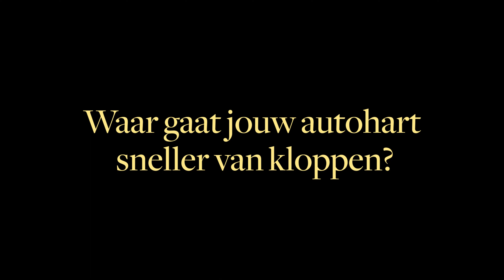Autohart van Hedin Automotive Haarlem | Ford Dealer | Leidsevaart 592 in Haarlem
Welkom bij het autohart van Hedin Automotive Ford in Haarlem.
Wij snappen dat een rood lampje op je dashboard niet alleen betekent dat er een technisch probleem is, maar ook dat je niet op tijd op je afspraak bent. Of thuis bij de kinderen. En dat een auto meer is dan een stuur en vier wielen. Daarom doen wij er alles aan om te zorgen dat je meer geniet van je auto.

Bij onze Hedin Automotive Ford dealer in Haarlem kun je een nieuwe of tweedehands auto kopen, leasen of financieren. Wij hebben jarenlange ervaring met deze merken en adviseren we je graag. In de garage van onze dealer in Haarlem staan we voor je klaar voor vakkundig onderhoud, reparaties, een APK of een bandenwissel.

Bekijk online de voorraad nieuwe auto’s en occasions van onze dealer in Haarlem en plan vrijblijvend een proefrit.

Meer voor jou. Hedin Automotive. Autohart van Nederland.